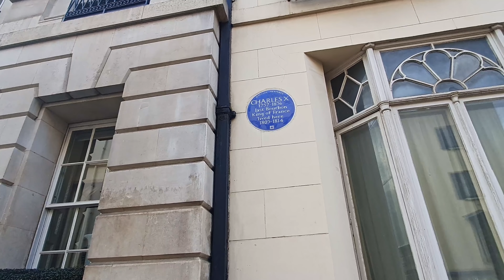Walking in London's Mayfair and The Dorchester Hotel | London Walk 2020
This is a London Walking tour of Mayfair. This is an affluent area in London, Westminster. It is located between Oxford Street, Regent Street, Piccadilly and Park lane. It is one of the most expensive districts in London and the world. This area has Georgian townhouses, exclusive hotels, and gourmet restaurants. Also it hosts many embassies. The USA embassy used to be in Mayfair, just next to Grosvenor Square. Also the famous 1930s luxury landmark  Dorchester hotel  is located just next to Hyde Park on Park Lane.

💌 Support me
If you are enjoying my content, please support me.

⭐ Best London Walking Tour Guides ⭐
📚London's Hidden Walks: Volumes 1-3

📚Walking London: 30 Original Walks

📚Walking London’s Waterways

⭐ Best London Travel Guides ⭐
📚Rick Steves London 2020 (Travel Guide)

📚Lonely Planet Best of London 2020 (Travel Guide)

📚Fodor’s London 2020 (Full-color Travel Guide)

Worldwide Universal Travel Adapter

2-Pack 10000mAh Dual USB Power Bank

Kindle Paperwhite 8GB Waterproof

Sony Noise Cancelling Headphones